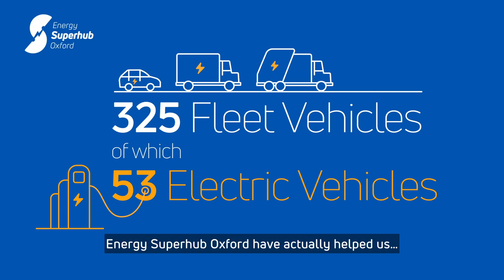EV Champions - Oxford's first electric bin lorry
Oxford has some of the highest EV adoption rates in the country, and it’s not only cars. In the run up to the opening of our EV charging hub at Redbridge Park & Ride, we hit the streets to meet some of the city’s many and varied EVChampions.

Meet Owain Pearce, Transport Manager at ODS, who buys and manages ODS and Oxford City Council's fleet, including over 50 electric vehicles, and Malcolm Kingston who drives the city's first electric bin lorry.